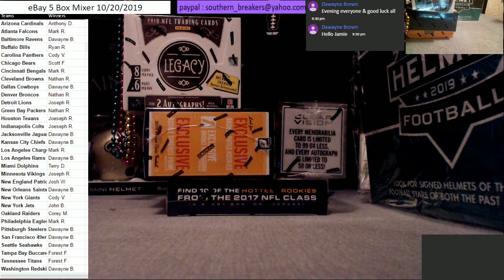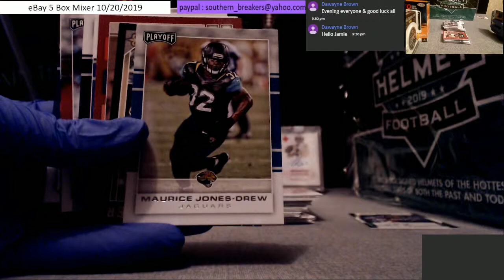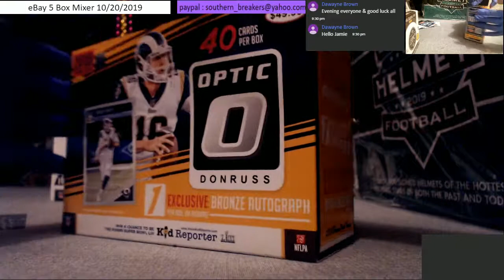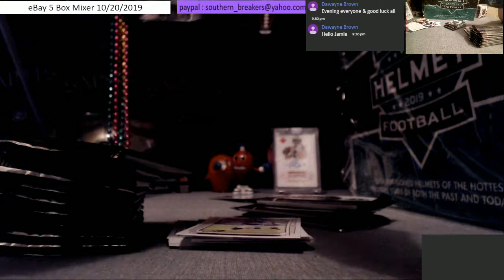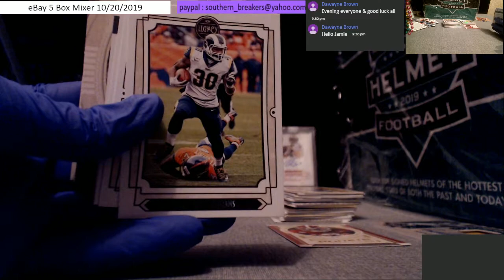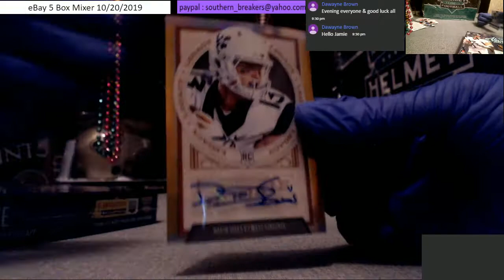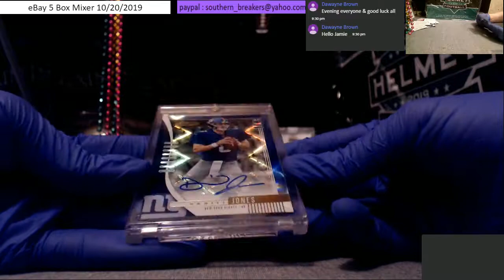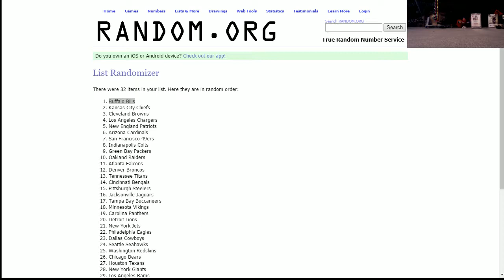eBay 5 Box Mixer Oct 20 2019